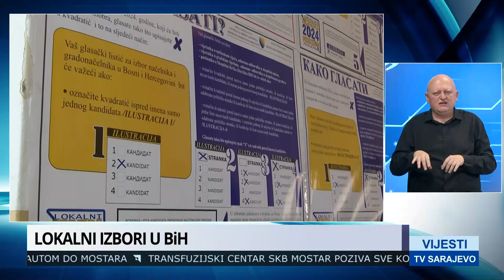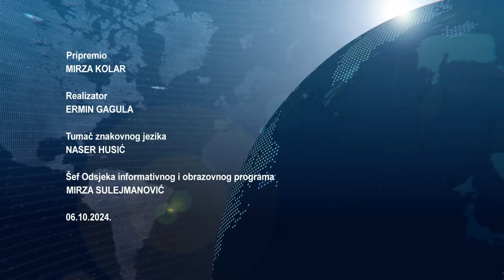VIJESTI U 15 SATI 06 10 2024